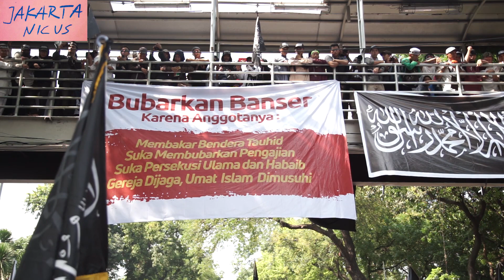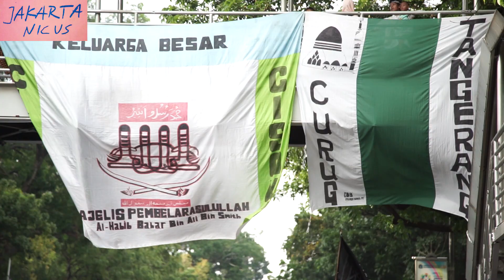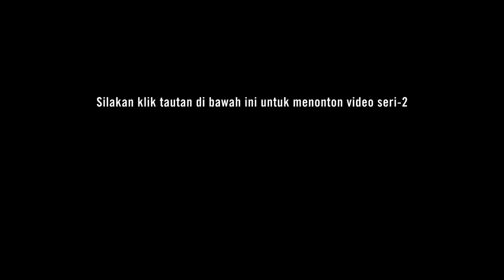Aksi Bela Tauhid: Jokowi Haram Dipilih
Diungkapkan pada aksi unjuk rasa berjudul aksi bela kalimat tauhid di Jakarta, tanggal 26 Oktober 2018.